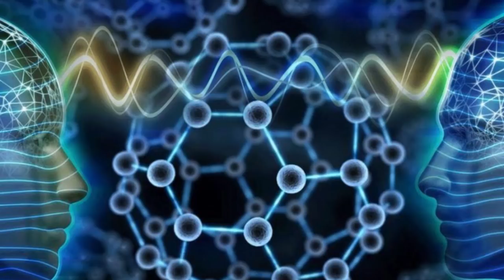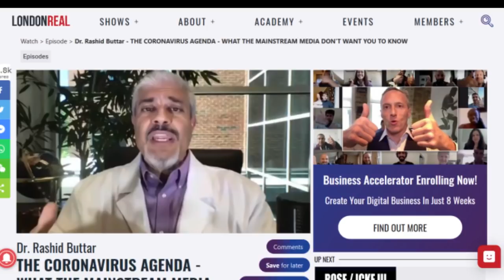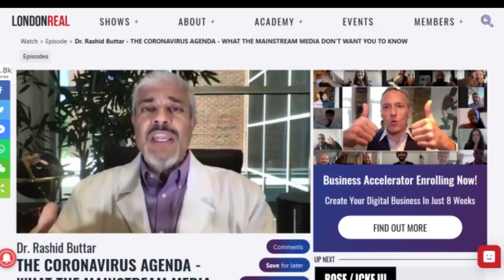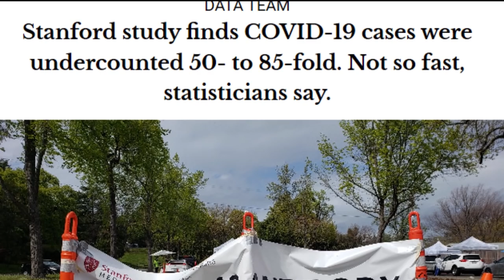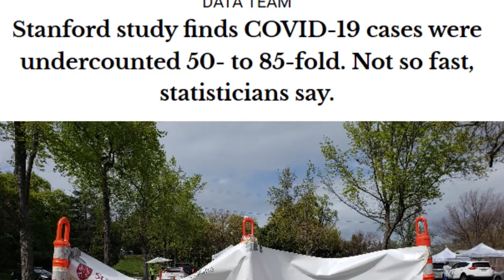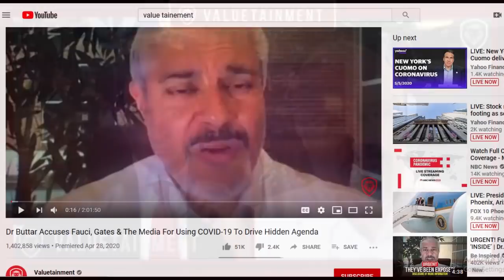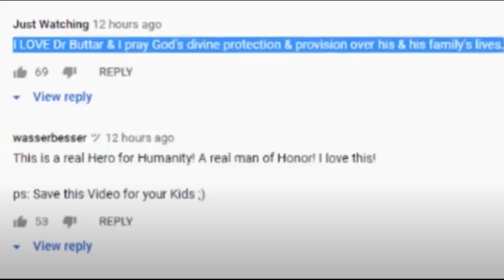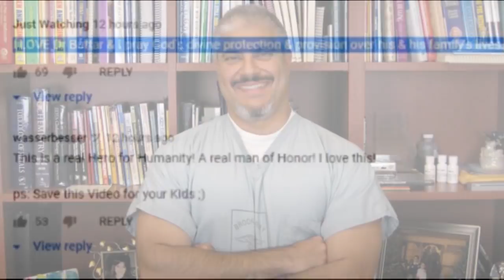Sobanukirwa ikinamico kuri Covid-19 || Ikinaniye ifaranga uzajugunye || Abakaturengeye nibo batwica